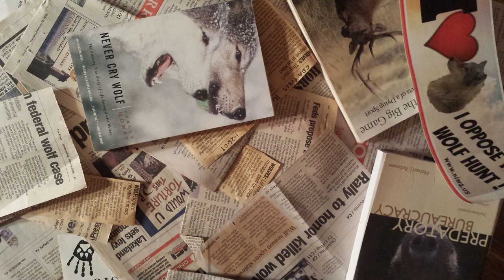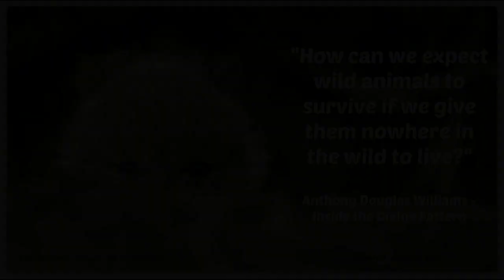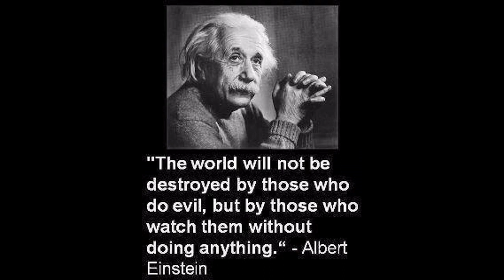'World's end ball' by Ratty and the Watchers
Money, greed, ignorance and hate are fuelling the excessive slaughter of wolves and other apex predators around the world today, bringing our eco systems to the edge of collapse.